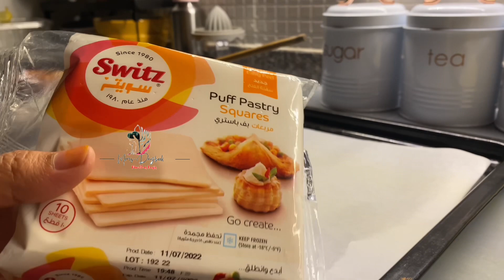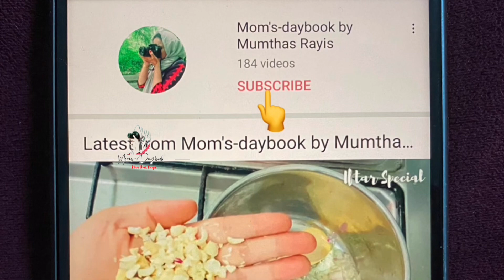Party Menu Ideas|Busy Routine of Indian Mom with Kids|Easy Recipes|Party Vlog|Dinner|Malayalam Vlog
Thanks✨️❤️